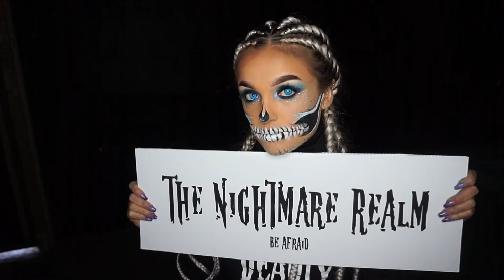Glam X Gore Easy Pretty Skull Look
Our Talented Z is back with another Glam Gore look for your perfect Halloween look! Like this video?

Main account  @The Nightmare Realm
Creative Director Dream Team @nightmarerealmkarl @nightmarerealmsylv
The Company behind it all @blueboxdisplays

Or Follow our ICONS!
Mollys Insta @Molly_mayhem666
The White Witch @thewhitevvitch
Charlie Chop @therealcharliechop